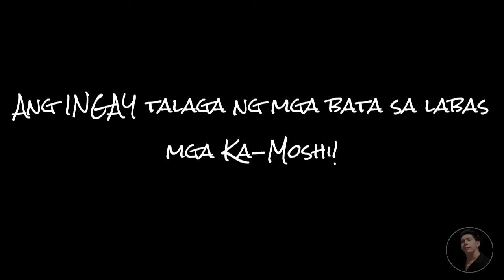New Upgraded Accessories + HOUSE TOUR ( HAMSTER CAGE )